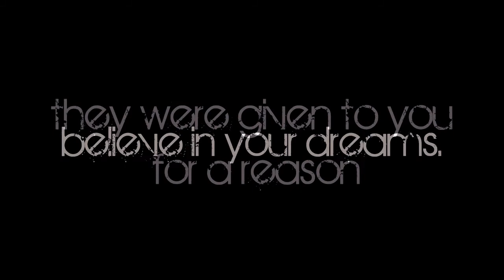HUMANS OF TIZIRI